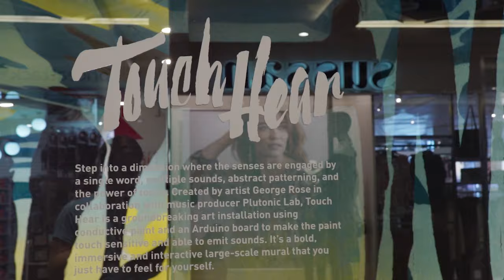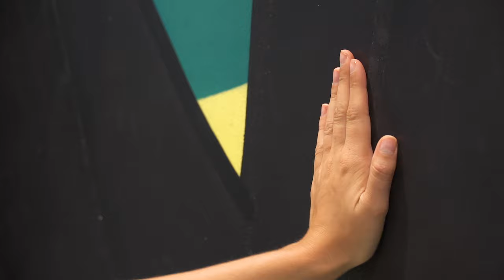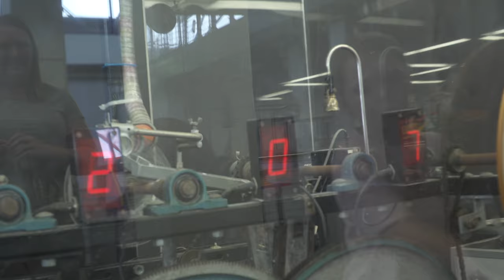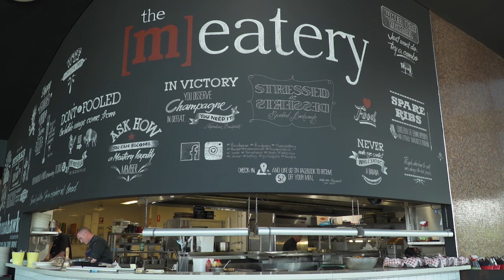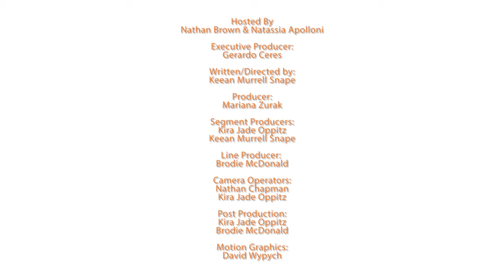In The Loop - Wollongong - Episode 16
This month Natassia checked out the new art installation at Wollongong Central and was In The Kitchen with The Meatery. We had some fun at the Science Centre while Fairlie met the Meerkats at Symbio. & Greg Ellis sat down with Dr Karl to talk about science and growing up in wollongong.

PRIZES!
Adventure & Play
Symbio Wildlife Park are giving away 2 Meerkat experiences.

The Meatery are giving away two tickets to a Mid week Meat Feast held every Wed from 7pm to win share the episode or segment on your social media and let us know in the comments who you’ll be treating to dinner at the Meatery

People of Wollongong
We are giving away 2 copies of his new book “The Doctor.” To enter share the episode or segment and let us know your favourite scientific fact.